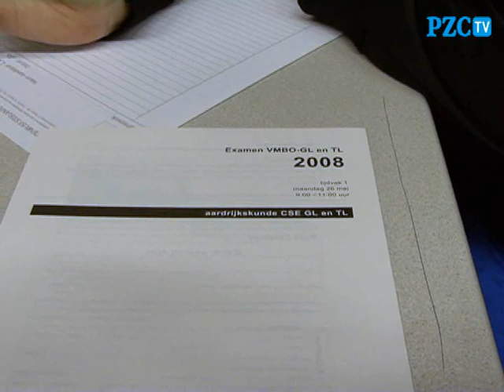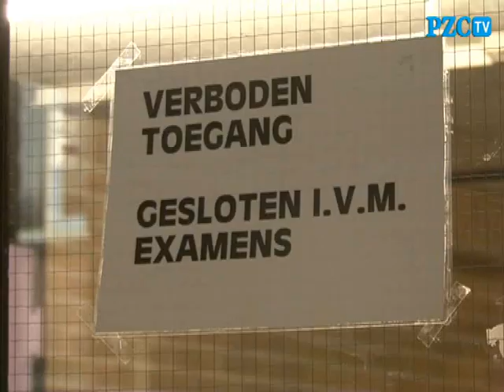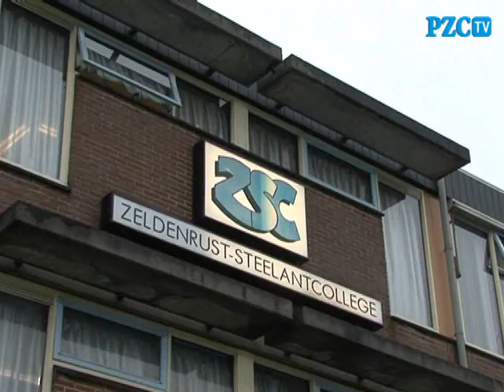Eindexamen VMBO Zeldenrust-Steelantcollege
Terneuzense VMBO'ers doen eindexamen aardrijkskunde